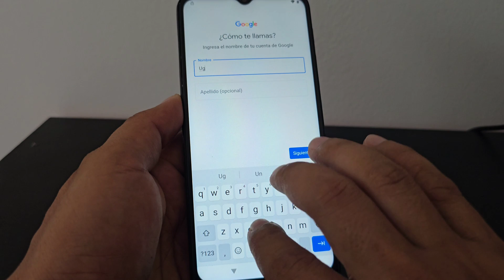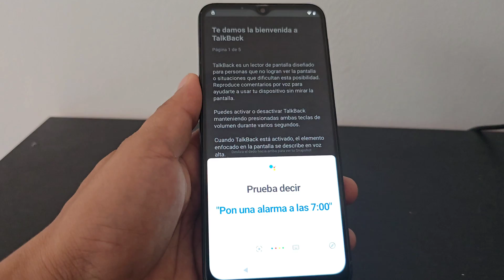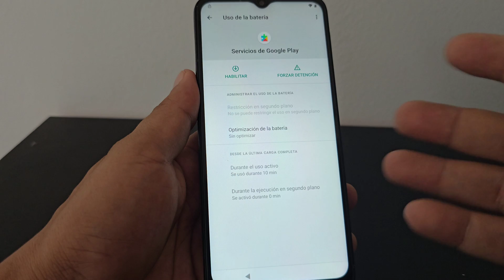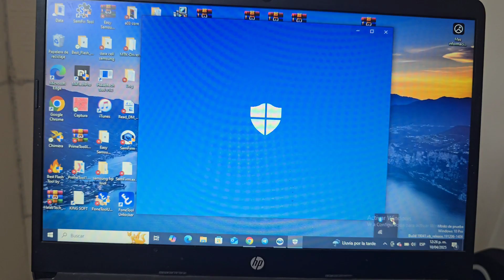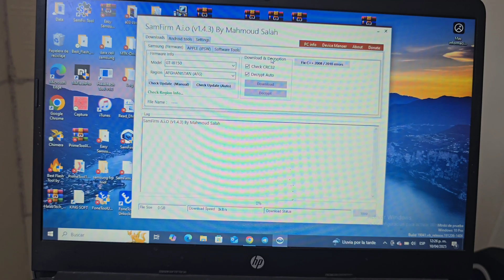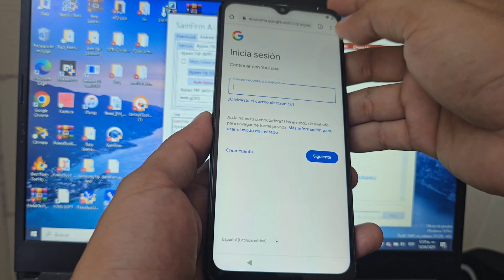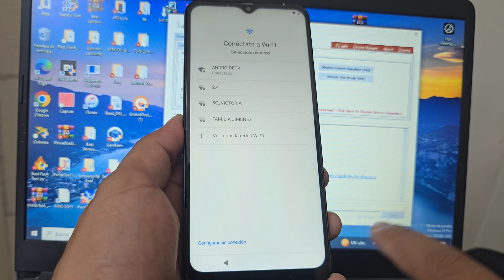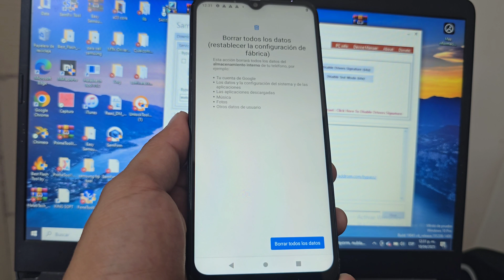Como Quitar o Eliminar cuenta de google motorola g20 g10 g30 g40 g50 g31 g51 g100 #2025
Como Quitar o Eliminar cuenta de google motorola g20 g10 g30 g40 g50 g31 g51 g100
Hoy vamos a recuperar este celular motorola por cuenta google o gmail olvidado por patron o contraseña saltar o quitar o eliminar  una cuenta de google moto android 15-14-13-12 frp bypass account google unlock without pc

#1 Desbloquear un celular motorola con cuenta de google SIN PC ANDROID 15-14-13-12

#2 Como Eliminar cuenta de google motorola SIN PC ANDROID 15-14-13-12

#3 Quitar cuenta de google motorola SIN PC ANDROID 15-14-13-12

#4 Saltar cuenta de google motorola SIN PC ANDROID 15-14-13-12

#5 Remove account google motorola without pc ANDROID 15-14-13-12

#6 motorola frp bypass account google unlock without pc ANDROID 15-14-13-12